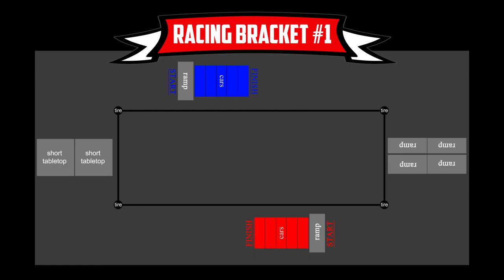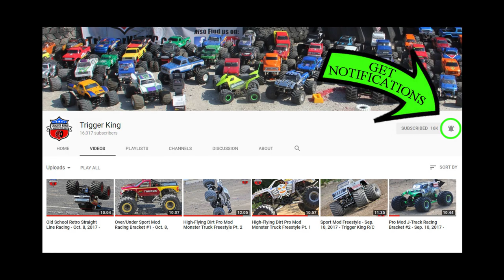Pro Mod Racing Bracket #2 - Oct. 8, 2017 - Trigger King R/C Monster Trucks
Pro Mod racing bracket #2, Chicago-style racing from our October 8, 2017 event, presented by Checkered Flag Hobby Country.